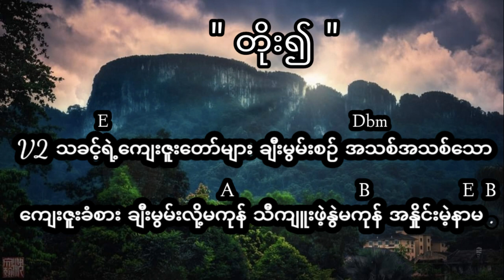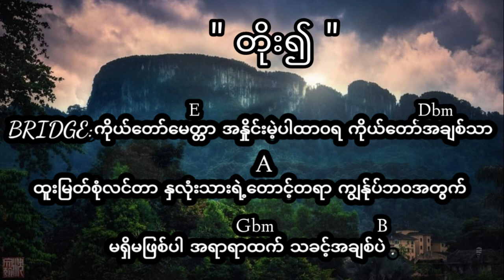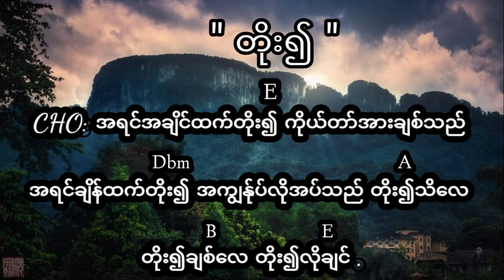တိုး၍ / Artist - Susanna Min